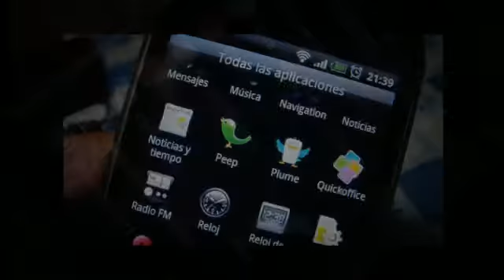Fotos del HTC Desire